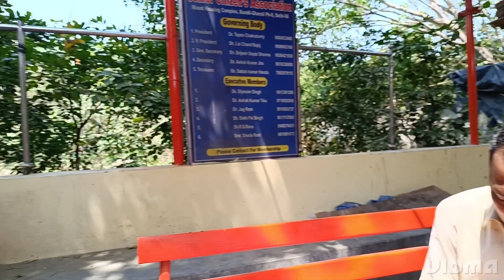Ram Navmi Per Hamne Bhandara Khaya | Vlog | Rajput Harpyari Vlog